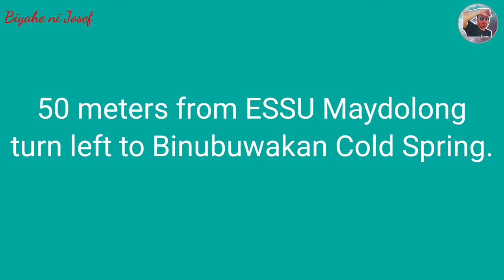Binubuwakan Cold Spring 📍Maydolong, Eastern Samar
Binubuwakan Cold Spring
Maydolong
Eastern Samar